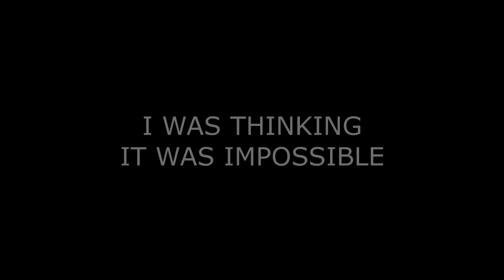Genshin Chronicles #1 (The Abyssening)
Wenut here for the primo, wenut here for the achievement, we just here for fun. *Cries Inside